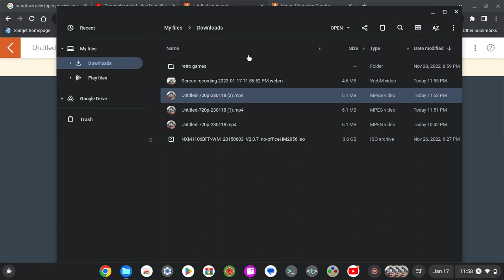How To Download Vyond Videos Without Right Clicking In 2023 (All Creidts Go To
ABOUT ME:
josephanimate is a Vyonder who likes to make Vyond Videos and Tech VIdeos.